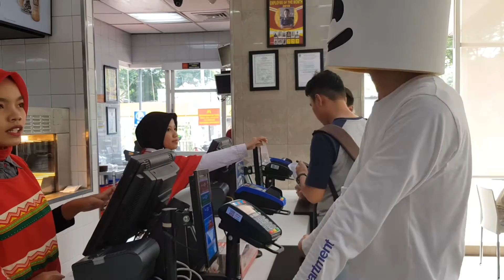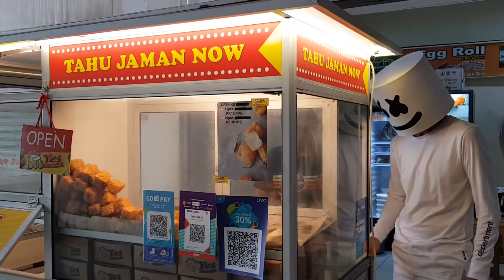Ngikutin Mas Masmelo Jalan-Jalan Seharian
Silahkan beri Ide, Saran, atau Pertanyaan kalian di kolom Komen.